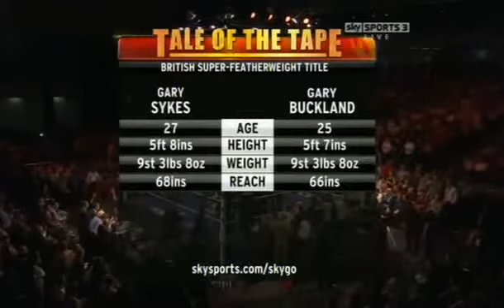Gary Buckland - Gary Sykes II_clip1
one the best british title fightsv around